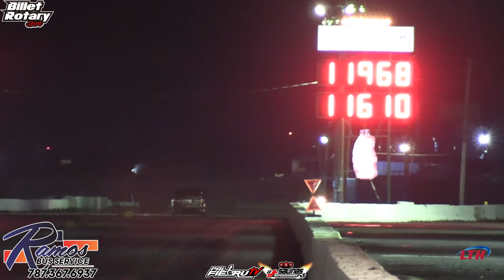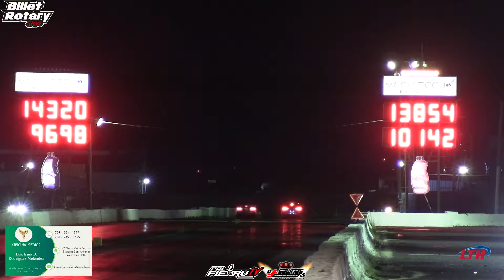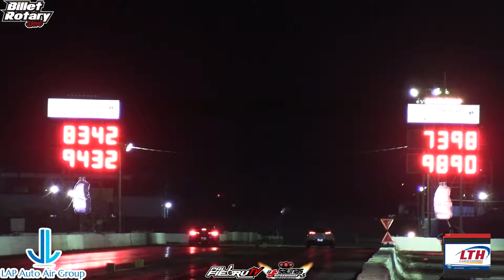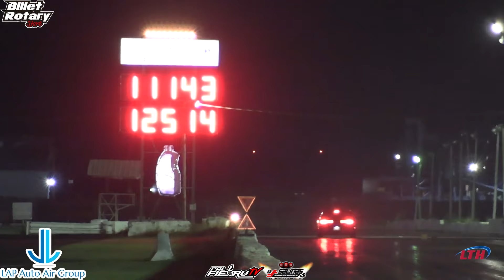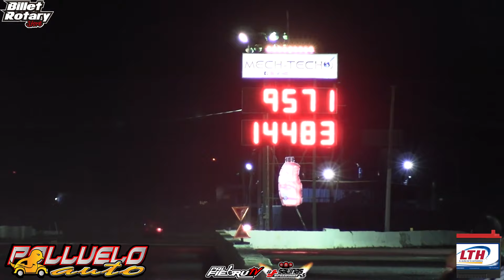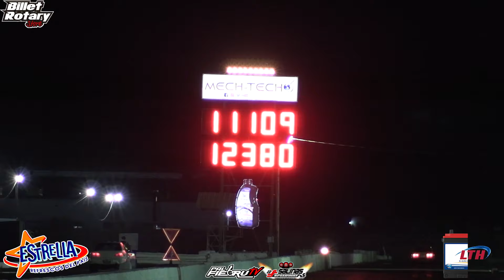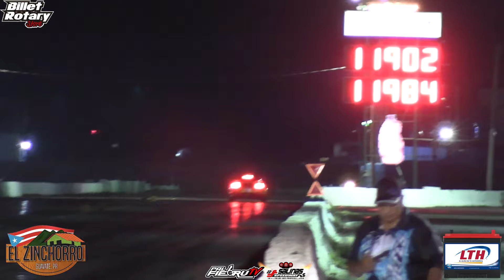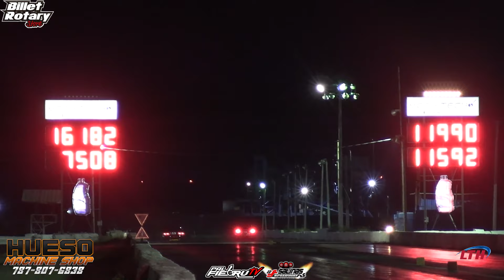Otra Noche Histórica en la Fiebre de los Viernes de Calle,Calle en Salinas Speedway - PalfiebruTV